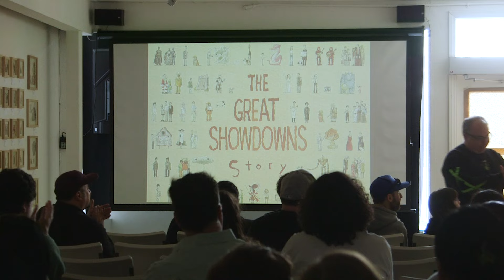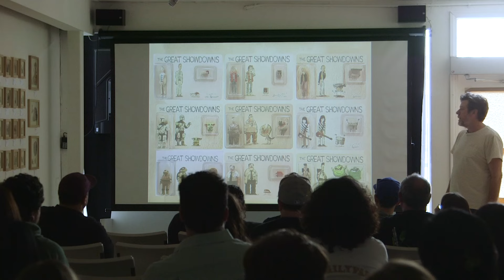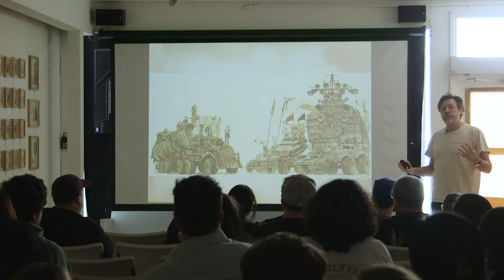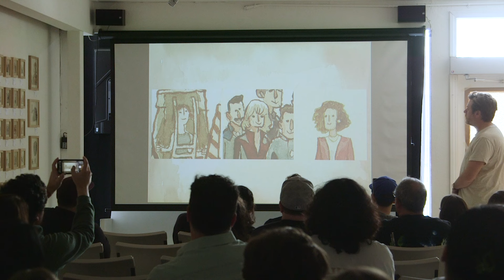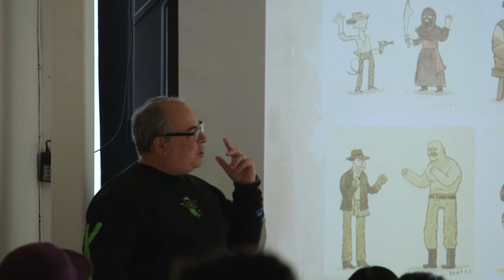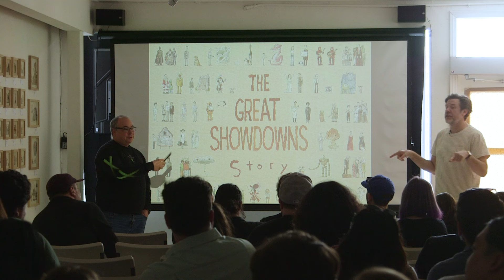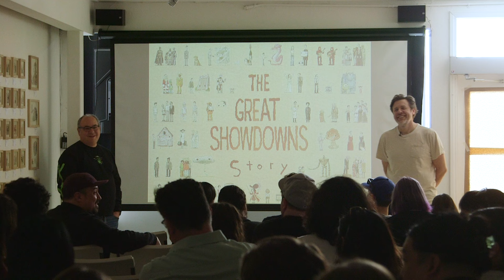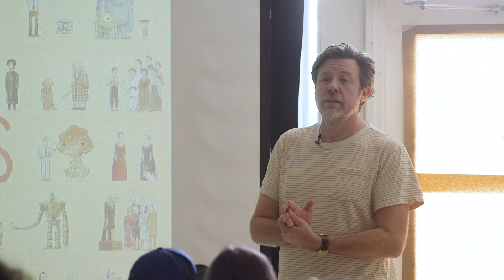The GREAT SHOWDOWNS STORY - Talk/Q&A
The GREAT SHOWDOWNS STORY - 3/10/24

Talk/Q&A  with moderator Germain Lussier at the RISE OF THE GREAT SHOWDOWNS exhibition with Gallery 1988